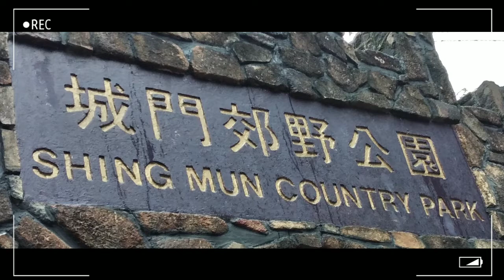SHING MUN COUNTY PARK